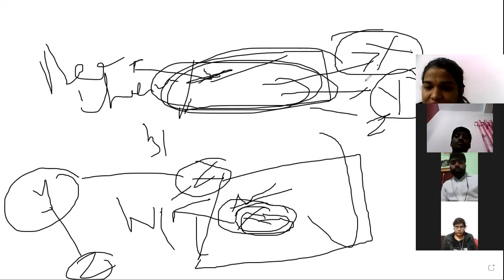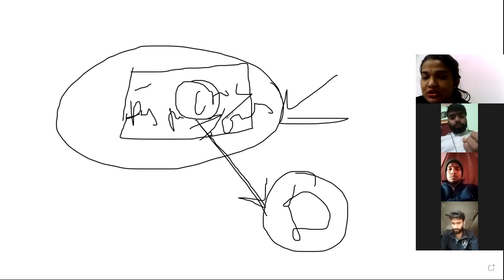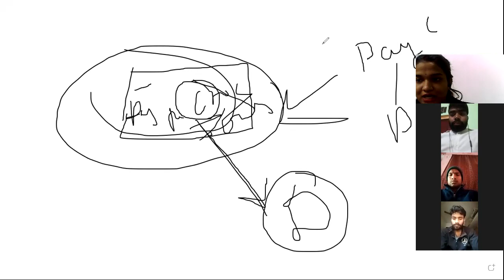B.COM P 5th sem, PPB, 2/2/22, Cimage College Patna Bihar